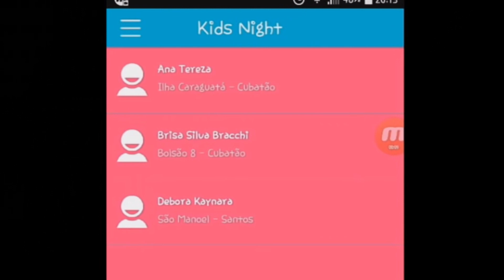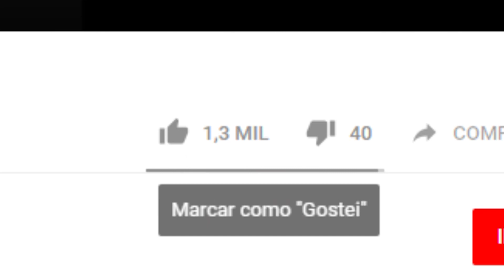Alunos da Etec Cubatão se destacam entre os melhores do Estado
Projeto desenvolvido por alunos da Escola Técnica Federal, de Cubatão, está entre os oito melhores de São Paulo.